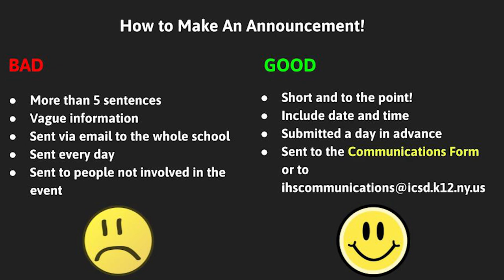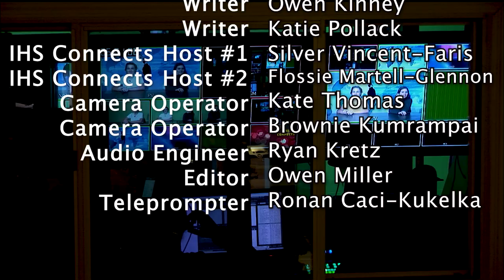Lake Street News S7:E6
Welcome to the 6th episode of the 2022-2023 season of Lake Street News. In this episode we talk about Local Music Events, Local Crime, New Local Hotspots, Cinemapolis, Bed Bath and Beyond's Closure, and A Special Message from IHS Connects!